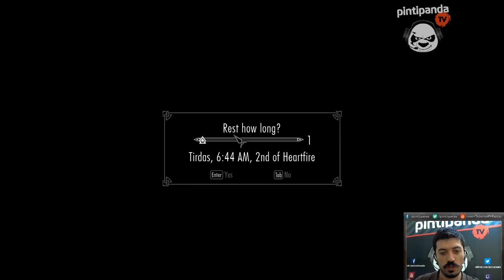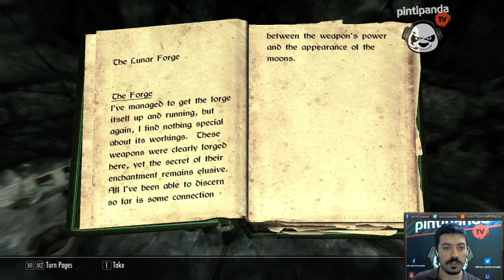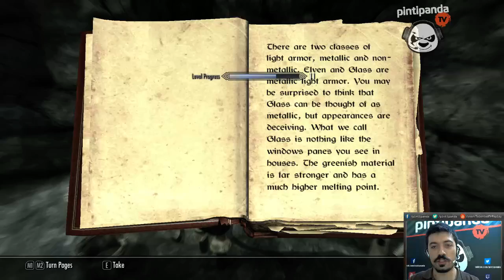Görev Adamı Elvan | Skyrim #34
Esen Kalın ^^

Oyunlar: Don't Starve, Black Mesa, Cubeworld, Deus Ex, Starcraft 2, DOTA 2, League of Legends, Alice Madness Returns, Dead Space, Magicka